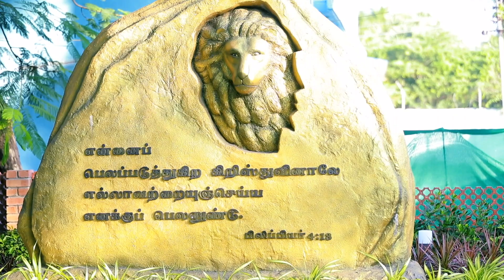യേശുവിനോടൊപ്പം നടക്കുക | സഹോദരൻ മോഹൻ സി. ലാസറസ് | ഫെബ്രുവരി 16 | Malayalam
Jesus Redeems
Trivandrum
695033